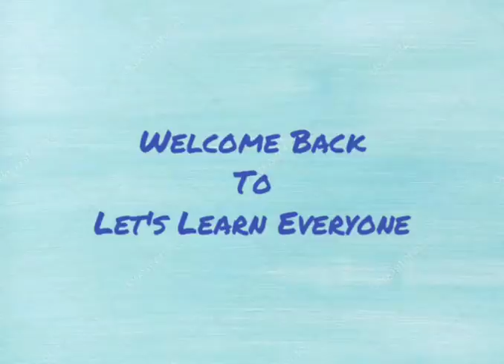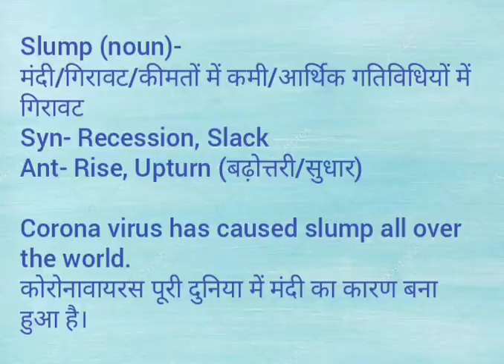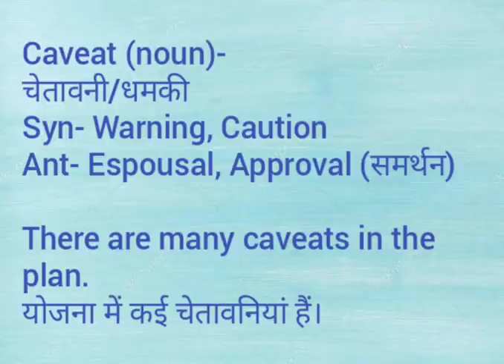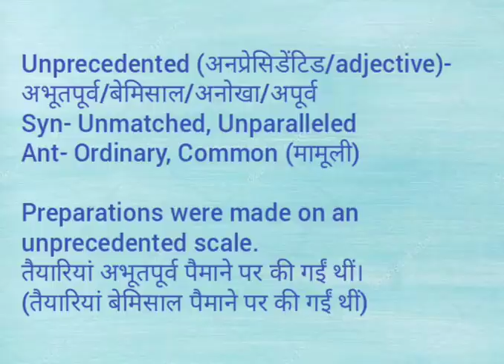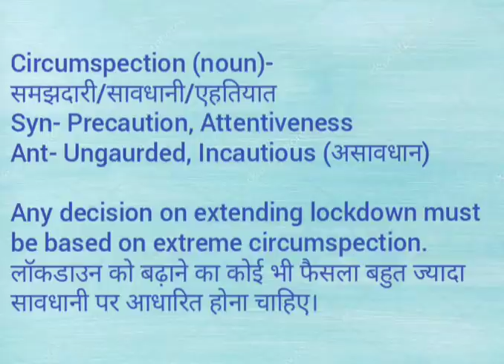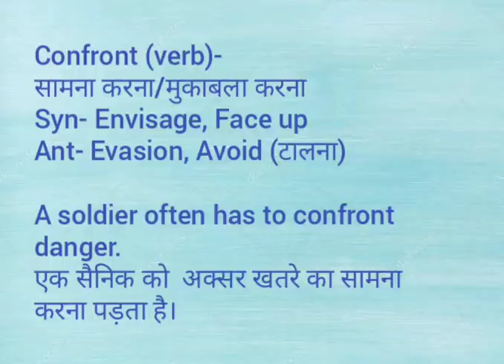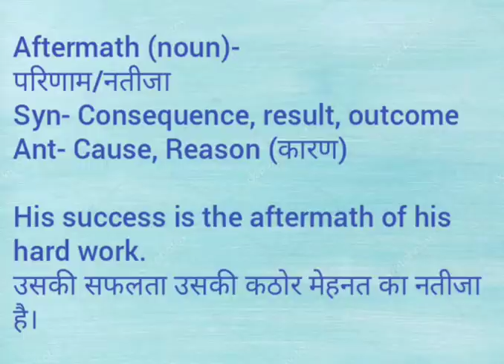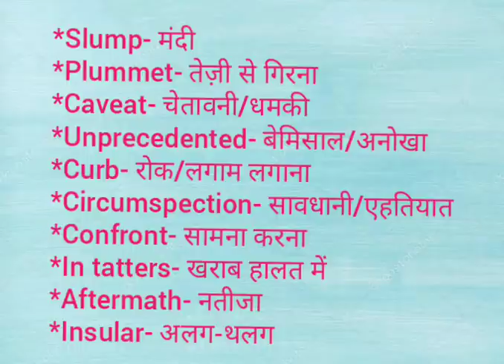Advanced Vocabulary Words From Newspaper||Vocabulary Learning Lesson||अख़बार के कठिन शब्द